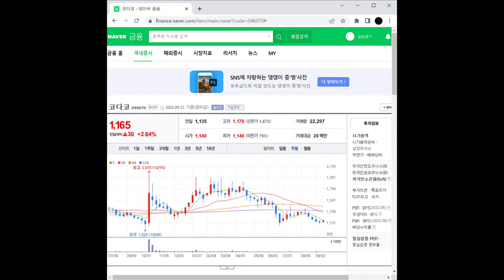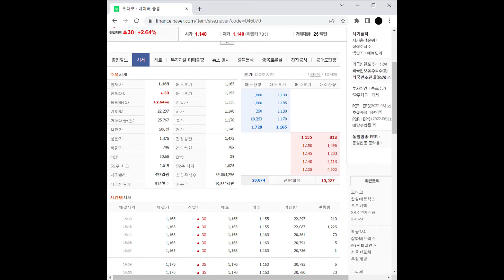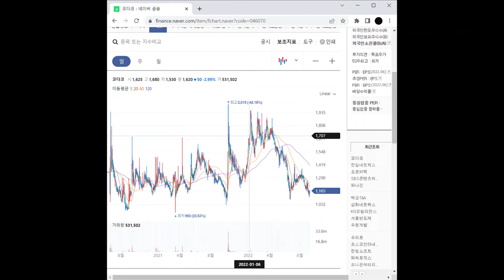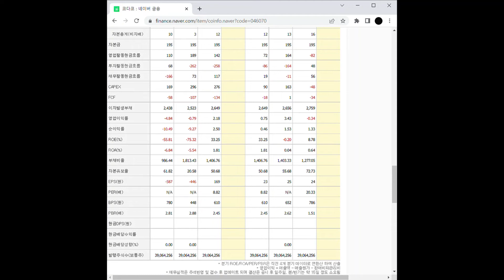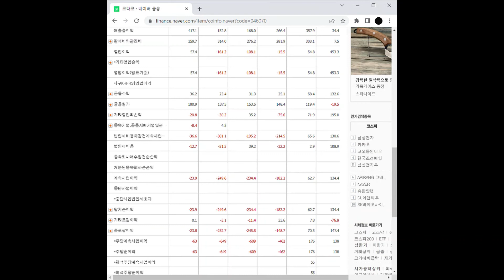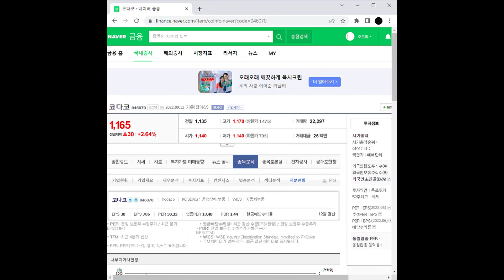자동차 부품 관련주 코다코 주가 전망 및 차트 분석